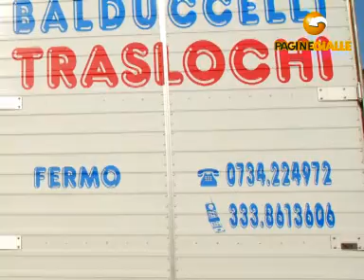BALDUCCELLI TRASLOCHI FERMO (FERMO)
BALDUCCELLI TRASLOCHI 9, v. Assalti Tel 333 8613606 Nel corso degli anni l'azienda Balduccelli Traslochi ha avuto modo di farsi apprezzare svolgendo in maniera sempre professionale l'intero servizio, dalla partenza fino alla destinazione, curando tutte le operazioni di imballaggio e sballaggio, di montaggio e smontaggio. Specializzata in traslochi nazionali e internazionali riesce a risolvere ogni tipo di problema inerente il trasferimento, garantendo sempre un servizio di qualità.